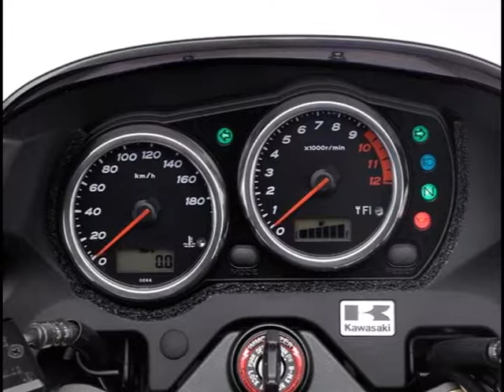Kawasaki ZRX 1200cc SPECS NAKED RETRO BIKE 2007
KAWASAKI ZRX 1200 SPECIFICARION (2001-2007)

Water cooled, 1164cc, Inline-4, DOHC
Power:  121.14 HP (89.1 kW) @ 10000 rpm
Torque:  112 Nm (11.42 kg-m) @ 7000 rpm
Final drive:  Chain
Top speed:  230 km/h
Curb weight:  245 kg
Category:  Supersport

Engine type:  4 cylinders, 4-stroke, Inline
Displacement:  1164 cc (71.12 cubic inches)
Bore × stroke:  79 mm × 59.4 mm (oversquare - shortstroke)
Cooling system:  Water cooled
Throttle:  Cable operated
Valves
Valve train:  DOHC, variable
Valves per cylinder:  4
Fuel and ignition
Sparks per cylinder:  1
Fuel supply system:  Fuel injection
Ignition type:  TCI (Transistor Controlled Ignition)
Funnel diameter:  36 mm
Compression:  10.1:1
Engine mounting:  Transverse
Lubrication system:  Wet sump
Gear box:  Manual 5-speed
Clutch:  Wet, multiple discs, cable operated
Final drive:  Chain
Spark plug pipe type:  NGK, CR9EK
Motor oil:  Semi-Synthetic, 10W/40
Starter:  Electric

 Dimensions
Physical measures
Length:  2120 mm
Width:  780 mm
Height:  1085 mm
Wheel base:  1460 mm
Trail:  102 mm
Ground clearance:  135 mm
Seat height:  790 mm
Weight
Dry weight:  223 kg
Frame type:  steel, Double cradle frame
Front
Suspension:  Cartridge
Suspension travel:  120 mm
Fork angle:  25°
Brake:  Twin Disk, Ø310 mm
Tire:  120 / 70 R17 ZR
Tire pressure:  2.5 bar, with pillion: 2.5 bar withpilion
Rear
Suspension:  twin shock, Swingarm
Suspension travel:  123 mm
Brake:  Disk, Ø250 mm
Tire:  180 / 55 R17 ZR
Other
ABS available:  No
Power-to-weight ratio:  0.36 HP/kg (2.75 kg/HP)
Acceleration (0-100 km/h):  3 sec
Fuel capacity:  19 l
Number of riders:  2 persons